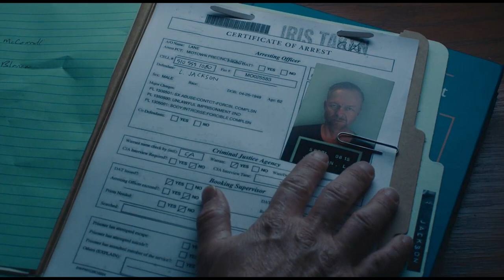Bloodline movie explained